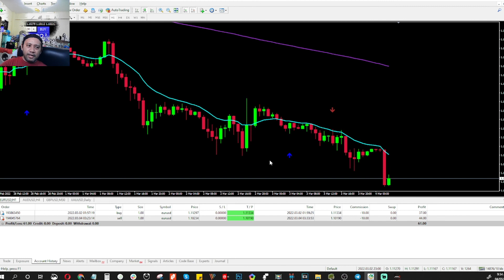Live trading Mar 4: EU fast trade ulit mga Pips!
Sharing my trade today mga Pips. Mabilis lang trade natin ngayon, ayon lang sa ating basa ng chart.

Indicators used
-trendline
-MA's

Reminder:
Manage your trade, fund and risk before you enter the market.